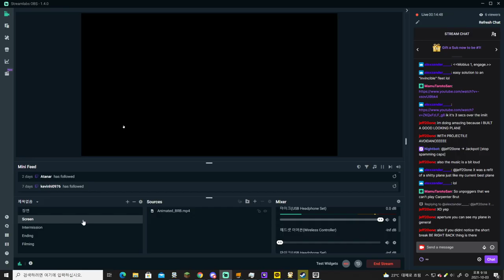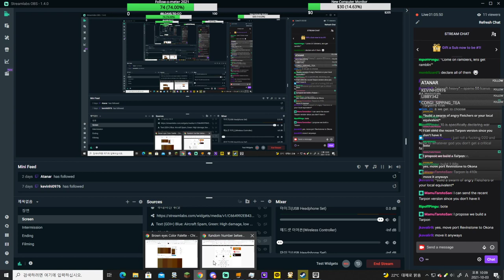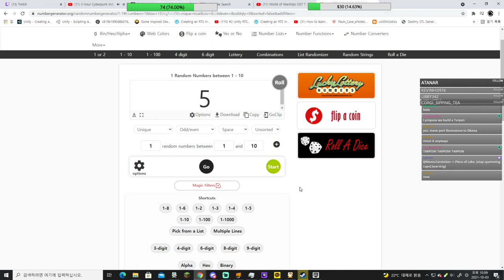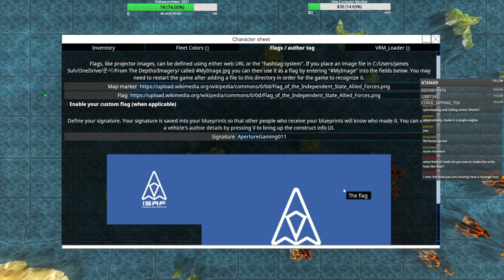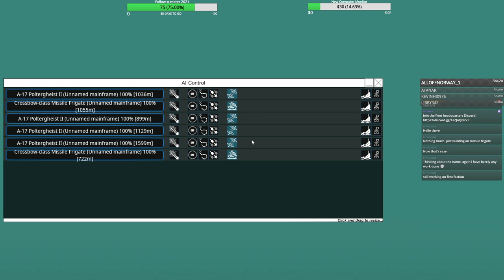[From the Depths] How about we reunite our resistance faction and hit someone else?